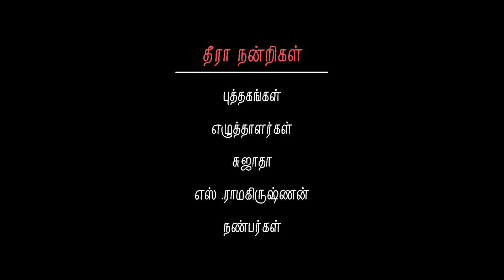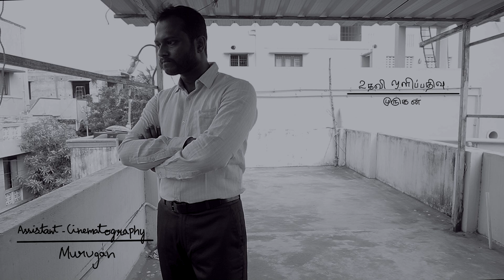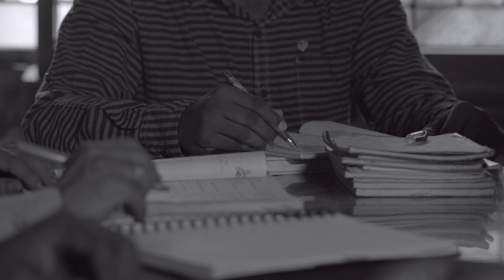காரணம் | Kaaranam |Tamil short film | Sujatha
நகரம் சிறுகதை தொகுப்பிலிருந்து "காரணம்" என்கிற சிறுகதையை குறும்படமாக எடுக்க முயற்சித்துள்ளோம்.